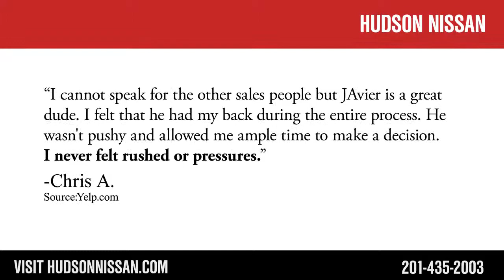Hudson Nissan -REVIEWS- Jersey City Car Dealership Reviews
Hudson Nissan is a top-reviewed Car Dealership located in  Jersey City. This video shows some of the excellent reviews and testimonials that have been offered by their happy clients. (Real reviews by real customers)